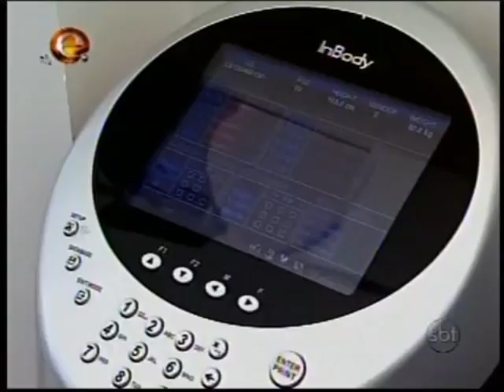Dr. Fernando Freitas - PROGRAMA ELIANA - SBT - 28.04.2013